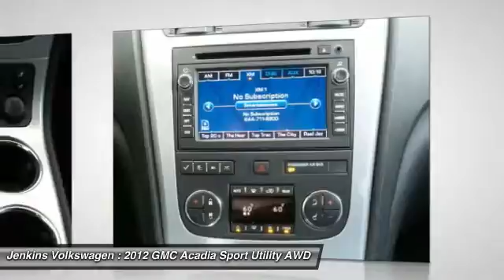2012 GMC Acadia Leesburg Florida V3345A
2012 GMC Acadia SLT1

Jenkins Volkswagen
9105 U.S. 441

Check out this 2012 GMC Acadia SLT1. It has a Automatic transmission and a Gas V6 3.6L/220 engine. This Acadia has the following options: Wipers, front intermittent with washers, Wiper, rear intermittent with washer, Windows, power with driver Express-Down, Wheels, 4-19 x 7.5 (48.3 cm x 19.1 cm) machined aluminum (Includes (QCW) P255/60R19 H-rated tires.), Wheel, 17 (43.2 cm) compact steel spare, Visors, driver and front passenger, padded with cloth trim, color-keyed and illuminated vanity mirrors, Universal Home Remote includes garage door opener, 3-channel programmable, Trim, interior, chrome metallic instrument panel/console, Tires, P255/60R19 H-rated, and Tire Pressure Monitoring System (Does not monitor spare.). Test drive this vehicle at Jenkins Volkswagen, 9105 US Hwy 441, Leesburg, FL 34788.